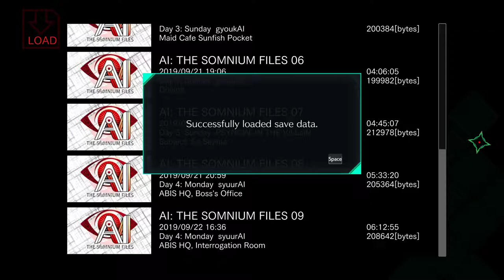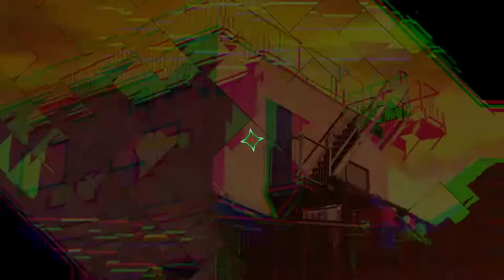AI: The Somnium Files #10: Uchikoshi's Crazy Story Hour - blind let's play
If there was any doubt we were playing a game made by the same guy that made the Zero Escape series (Kotaro Uchikoshi), let that end here!  Today we listen to 20 different stories that attempt to prove the existence of parallel worlds but don't really succeed much at all.  We also take the blame for something that really isn't our fault, and try to hook up a middle aged mob boss with his teen celebrity crush.  Are we really the good guy in this story?